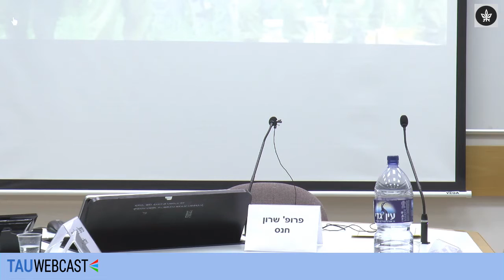פרס צגלה למאמר המצטיין בעברית של חברי סגל צעירים: פרופ׳ שולמית אלמוג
פרופ׳ שולמית אלמוג
המאמר: הדתה, הדרה וצבא: ״אפס ביחסי מגדר״?
מאת פרופ׳ שולמית אלמוג וד״ר קארין כרמית יפת, אוניברסיטת חיפה

טקס חלוקת פרסי צגלה - לשנת תשע”ו
מרכז־על ע"ש צגלה למחקר בינתחומי של המשפט
אוניברסיטת תל אביב
8/6/16